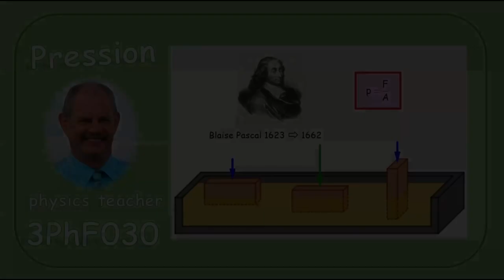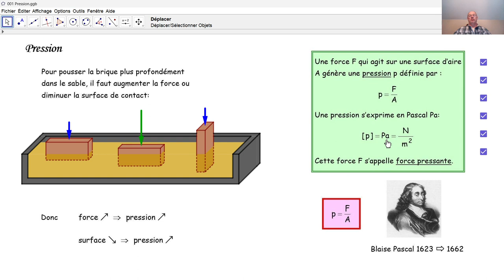Physique 3PhF030 Pression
Qu'appelle-t-on "pression" en physique et en quelle unité exprime-t-on une pression?